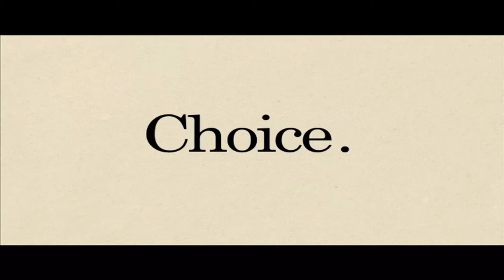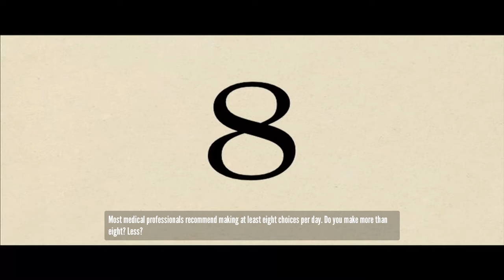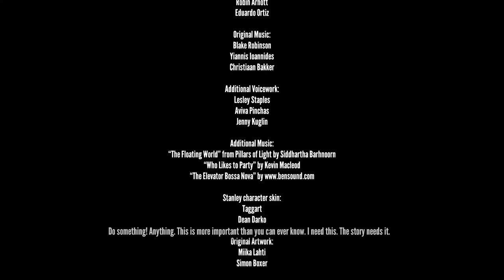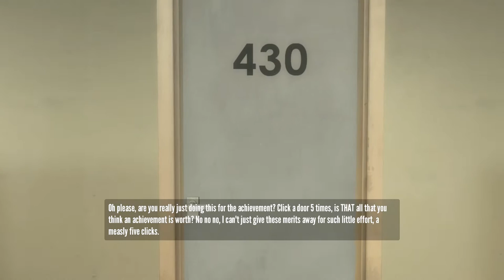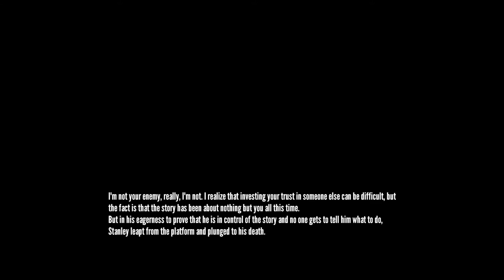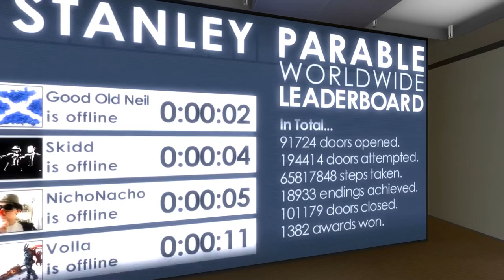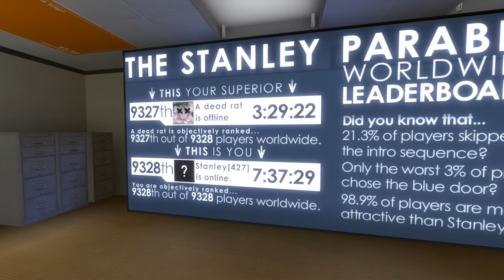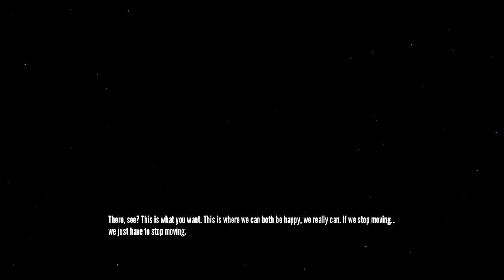STANLEY IN MINECRAFT? | The Stanley Parable | Ending? | Bacon Walkthrough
We try to finish as many endings as possible but at some point during the process I must have made a mistake because all of a sudden I'm playing Minecraft and then Portal?. Just WHAT?